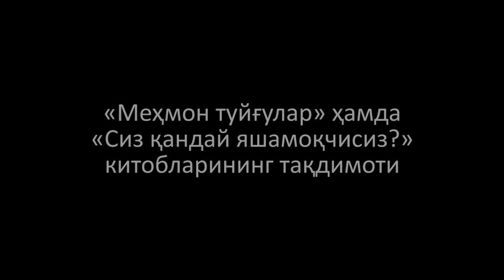«Меҳмон туйғулар» ҳамда «Сиз қандай яшамоқчисиз?» китобларининг тақдимоти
2015 йилнинг 3 октябрь куни «Ҳилол-нашр» нашриёт-матбаасида Ўзбекистон халқ ёзувчиси Тоҳир Маликнинг «Меҳмон туйғулар»ҳамда таниқли адибимиз Аҳмад Муҳаммад Турсуннинг «Сиз қандай яшамоқчисиз?» номли китобларининг тақдимоти бўлиб ўтди.

Барчамизга маълумки, шайх Муҳаммад Содиқ Муҳаммад Юсуф ҳазратлари асос солган нашриётимиз у кишининг ташаббуслари билан фаолиятини кенгайтириб, янги жанр ва йўналишларда китоблар чоп этишни ҳам кенг йўлга қўймоқда. «Мумтоз адабиёт дурдоналари» туркумида чоп этилган «Булбул ноласи», «Қалб гавҳари», «Маърифат ёғдуси», «Навоийдан чу топқайлар навое» китоблари, болалар адабиёти йўналишида чоп этилган «Одобингиз обрўйингиз», «Тўрт мучангиз соғ бўлсин», «Топишмоқлар», «Денгиз суви нега шўр» каби ўндан ортиқ китоблар шулар жумласидандир. Шунингдек, эл севган адиб, Ўзбекистон халқ ёзувчиси Тоҳир Маликнинг «Фалак» номли фантастик роман, қисса ва ҳикоялар тўплами, ёш ижодкорлардан Абдулазиз Сафийнинг «Нуриддин» романи, мемуар асарлар йўналишида эса таниқли болалар ёзувчиси Эркин Малик қаламига мансуб «Болалигим эртаклари» китоблари нашриётимизда чоп этилаётган китобларнинг мавзу жиҳатдан ранг-баранглашиб бораётганини кўрсатиб беради.

Нашриётимиз сўнгги йилларда Тошкент шаҳрида ва республикамизнинг барча вилоятларида ўтказилб келинаётган китоб байрамлари, «Болалар китоби» республика фестивалларида ҳам ўз маҳсулотлари билан фаол иштирок этиб келмоқда. Ёш авлод маънавиятини юксалтириш борасида амалга оширилаётган бу каби хайрли ишлар юртимизда ёшлар маънавиятига, илм-фанга, бир сўз билан айтганда, миллат келажагига бўлган катта эътибор намунасидир.  Бугун халқимизга тақдим қилинган китобларимиз ҳам яқиндагина ўтказилган китоб фестивалида илк бор ўқувчилар эътиборига ҳавола қилинди.